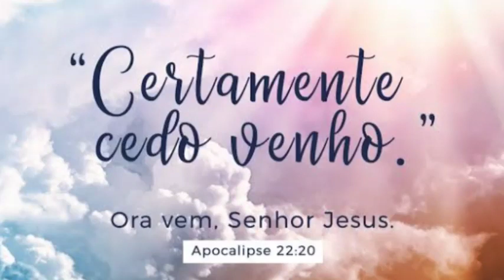Filadélfia a igreja pre tribulacionista que vaisubir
Laodiceia a igreja pos tribulacionista que vai ficar